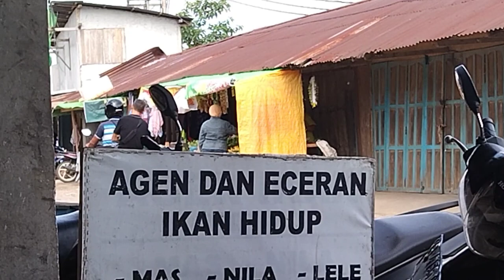Pasar ikan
Pasar ikan unik pasartradisional wongborneo88 Kali ini saya mereview kembali kesibukan di sebuah pasar ikan tradisional yang menjual aneka jenis hasil laut dan sungai,dan adapula ikan yang di jual secara segar dengan tehnik kolam terpal bagaimanakah selengkapnya mari kita saksikan video berikut